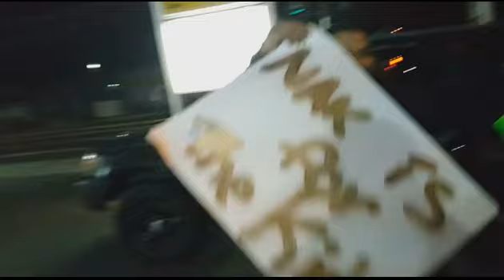Kids day 2016 Nu Alpha Kappa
Nu Alpha Kappa at Fresno State, like every year, took part of the effort in raising money to reach that goal.

Members of Nu Alpha Kappa settled camp in the corners of Shaw and Fresno streets since 11 p.m. the night before ready to sell newspapers the following morning.

Many motorists stopped and donated more than the usual $1. It ranged anywhere from $1 to $20. There were even people who would buy a second paper at our corner having bought already a copy from someone else. That’s how much people were willing to support the cause.

The Red Army held up signs with “Donate” “Kids Day” and “NAK is for the Kids” to get the people’s attention and it worked very well.
They sold out all the newspapers before 7:15 a.m.. Showing how much work they really put into it and the dedication they had to sell!

Awesome job NAKos!